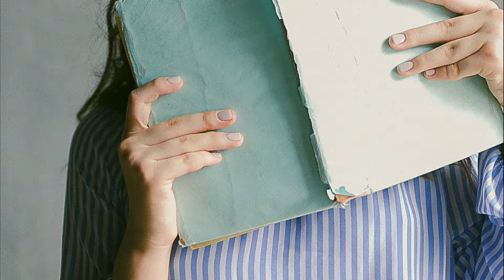Chalet en familia en Madrid, ID. 2429 con Aluni.net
Habitación en chalet adosado en familia perfecto para un estudiante, muy cerca del centro de Madrid, en zona muy segura.
Conexión de Internet por cable en la habitación, sistema de aire acondicionado centralizado y suelo radiante en toda la casa, regulable de forma independiente en cada estancia, cama ampliable a 160 cm de ancho. El patio no está terminado, aunque se puede disfrutar, queda poner el césped artificial.
Universidades Complutense y Politécnica a 35 minutos en Metro.
Universidad Carlos III de Madrid-Puerta de Toledo a 23 minutos en Metro.
Supermercado Mercadona a 5 minuto caminando.
Todo tipo de servicios y locales de ocio y restauración. Zona comercial.
Varios parques y gimnasios en los alrededores.
Centro de Madrid, zona turísticas a 30 minutos en Metro.
Estaciones de Metro: Urgel, Oporto, Vista Alegre y Marqués de Vadillo
Autobús Líneas 17, 34, 35, 47, 55, 81, 108, 118, 247, 481, 484, 486, N16, N17 y N26
Room in a semi-detached family house, perfect for a student, very close to the center of Madrid, in a very safe area.
Cable Internet connection in the room, centralized air conditioning system and underfloor heating throughout the house, independently adjustable in each room, expandable bed to 160 cm wide. The patio is not finished, although it can be enjoyed, it remains to put the artificial grass.
Complutense and Polytechnic Universities 35 minutes by Metro.
Carlos III University of Madrid-Puerta de Toledo, 23 minutes by Metro.
Mercadona supermarket 5 minutes walking.
All kinds of services and entertainment venues and restaurants. Shopping area.
Several parks and gyms in the surroundings.
Center of Madrid, tourist area 30 minutes by Metro.
Metro Stations: Urgel, Porto, Vista Alegre and Marqués de Vadillo
Bus Lines 17, 34, 35, 47, 55, 81, 108, 118, 247, 481, 484, 486, N16, N17 and N26